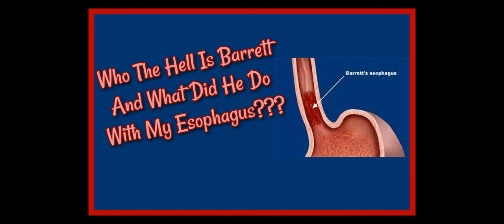Who The Hell Is Barrett And What Has He Done To My Esophagus???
Sandy Hinchliffe
                                           Nanaimo, BC
                                              V9R 6X6
14X14 Pillow Forms Canada
14X14 Pillow Forms U.S :